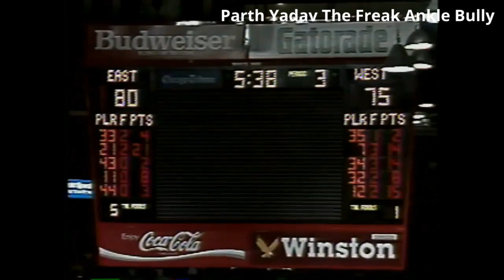NBA All Star Game 1988 Jordan 40 Points!!!